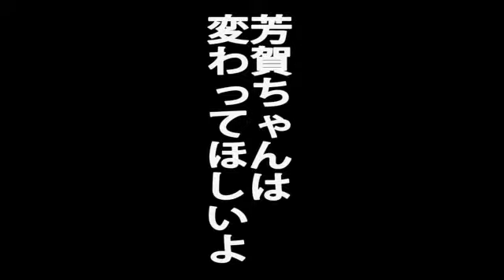芳賀ちゃん、しゃべる ９月１７日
イスラボニータを〝トウショウボーイの再来〟と称した芳賀ちゃん。まずは先週の日曜新潟１Ｒのタイセイアニマートを的中させた自慢からしゃべり始めます。でも確か土曜新潟１Ｒも推奨馬がいたはずですよね？　東京サンスポの名物記者、芳賀英敏記者の独り言と思って気楽に見てください。